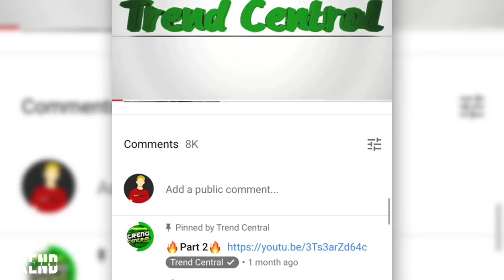Top 5 Scariest Roller Coasters YOU WONT BELIEVE EXIST! Amusement Parks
CREDIT TO: Coaster